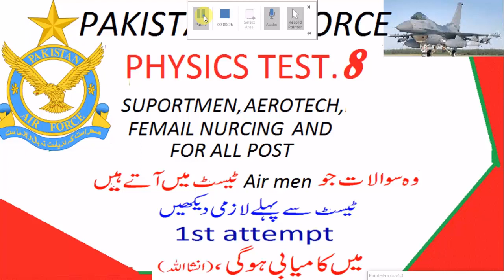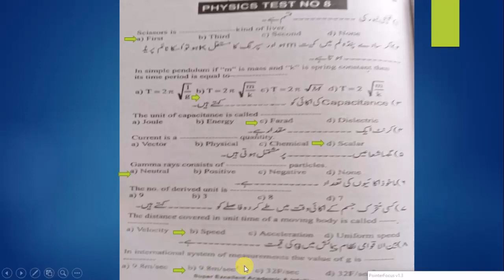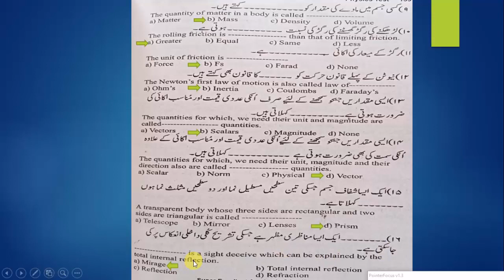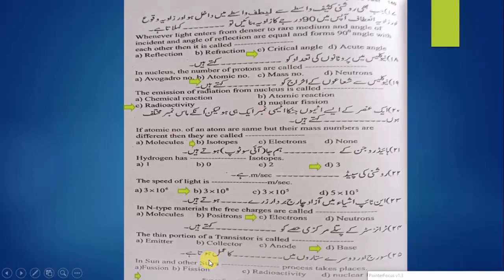Physics test.8 PAF AIRMEN,NAVY, ARMY,FREE ONLINE PREPERATION.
Physics test.8 PAF AIRMEN,NAVY, ARMY , ATOMIC ENERGY,CIVILIAN FREE ONLINE PREPERATION.AND ALL ACADMIC JOBS